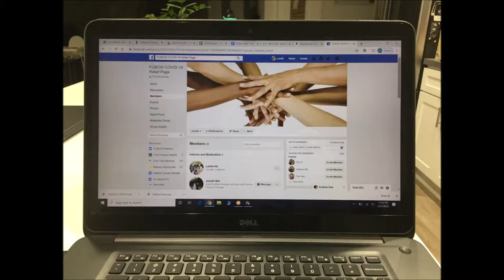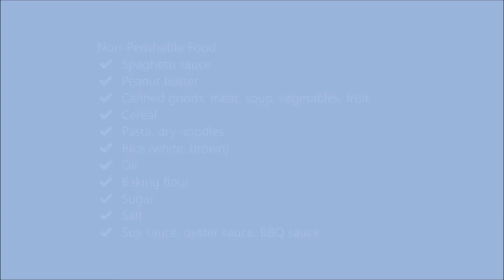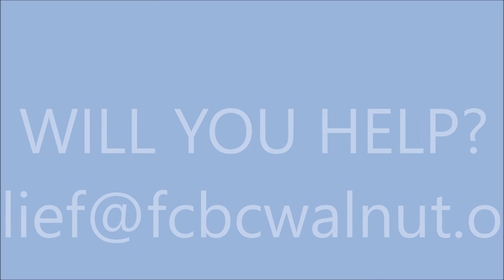FCBCW Covid-19 Relief Team Announcement 3.28.20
FCBCW is forming a Relief Team to help care for our elderly population, the sick, and families with circumstances that require extra support during the Covid-19 crisis. We are looking for the church to help by volunteering, donating food or supplies, and praying together with us.